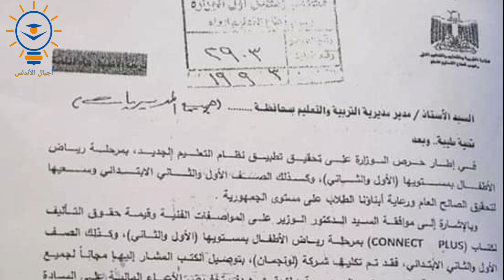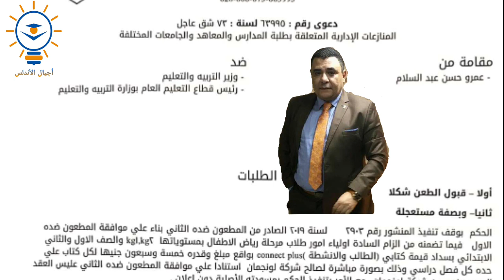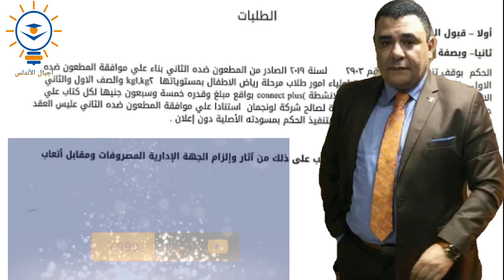عاجل بلاغ للنائب العام ضد وزير التعليم وشركة لونج مان | اجيال الاندلس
بلاغ للنائب العام ضد وزير التعليم وشركة لونج مان | اجيال الاندلس
Attorney General v. Minister of Education and Longman Company Generations of Andalusia
عاجل الغاء مجانية التعليم | ورد عمرو عبد السلام المحامي
وزارة التربية والتعليم تفرض مبلغ 300جنيه على أولياء الأمور مقابل ثمن طباعة الكتب الدراسية  كونكت بلس للمدارس kg1. Kg2 وأولى وثانية ابتدائي
تدفع مباشره لشركة لونج مان المتعاقدة مع الوزارة بالأمر المباشر
يعني 300جنيه *. 3 مليون طالب متوسط عدد طلاب kg1. Kg2  وطلاب الصف الأول والثاني الابتدائي =مليار جنيه تقريبا لصالح شركة لونج مان كتاب ايه اللي تكلفته 300 جنيه
هي ده خطة معالي الوزير في القضاء على الكتب الخارجية ومكافحة دور النشر اللي مصت دم أولياء الأمور بيسلمنا رسمي للشركات الخاصة
 وكيف يتم التعامل مع الشركات بالأمر المباشر بالمخالفة للقانون ودون وجود مناقصة ومزايدة تقدم فيها عروض اسعار من قبل الشركات المتنافسة ويتم قبول ااقل عرض
ثم ان فرض ثمن الكتب الدراسية على أولياء الأمور يخالف مبدأ مجانية التعليم ويزيد من اعباءهم المادية
بلاغ إلى الرئيس السيسي والاجهزة الرقابية المحترمة التي تعمل على محاربة الفساد داخل أجهزة الدولةتم اليوم الطعن على المنشور الصادر من رئيس قطاع التعليم العام بوزارة التربية والتعليم أمام محكمة القضاء الإدارى بمجلس الدولة  والذي يتضمن الزام أولياء أمور طلاب مرحلة رياض الأطفال بمستوياتها وطلاب الصف الأول والثاني الابتدائي بدفع مبلغ 300جنيه قيمة كتابي الطالب والنشاط كونكت بلس لصالح شركة لونج مان
كل ماتريده عن المرحلة الابتدائيه ترم أول في قنوات ومواقع اجيال الاندلس
الصف الرابع الابتدائي علي موقعنا الرسمي اجيال الاندلس
الصف الخامس الابتدائي في الموقع
الرسمي اجيال الاندلس